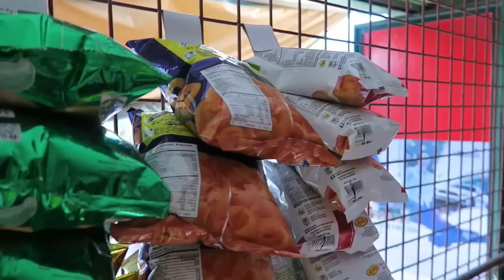Single and Ready To Mingle : Angeles City, Philippines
Today Lot restocked the Sari Sari Store. Once a week she will go and do a big shop usually right before the weekend. So the store is ready and the shelves are full for the weekend sales. Besides that it was another very hot day in Angeles City.

Filmed with Go Pro Hero 4 Silver
Canon G7X
Nikon D5100
Rode Stereo Video Mic Pro.